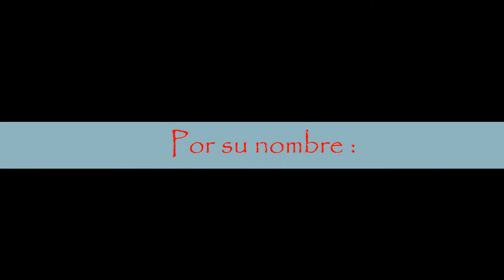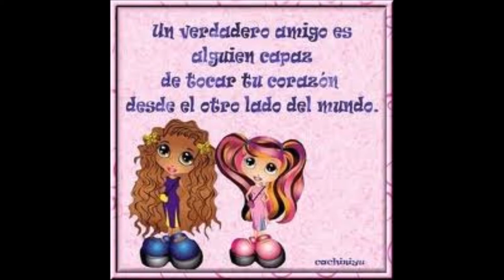Para ainhoalps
Para ti amiga :)